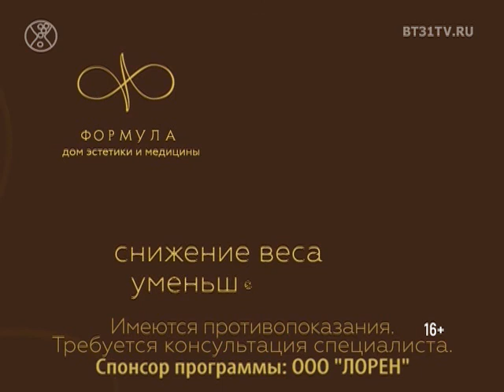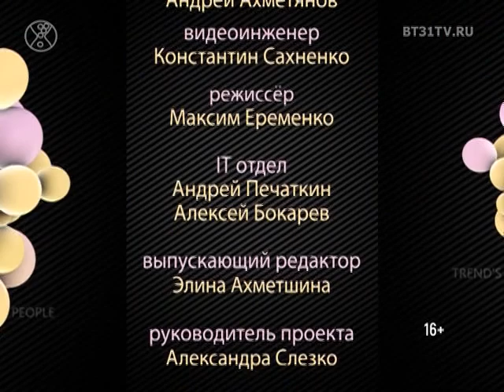Beautytime выпуск 1381 (эфир от 10.08.2017)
Смотрите в программе:
- Тенденции окрашивания и стрижек 2017 из Лондона
- Конкурс для девушек с ограниченными возможностями «Рождённая побеждать»
- Принты, рисунки, набивки и орнаменты — неоднотонные ткани в коллекциях этого лета
- Новый выпуск проекта «Мода как бизнес» с участием хэйр-артиста, основателем beauty-пространства ПАРИКМАХЕРЫ Ириной Жоховой